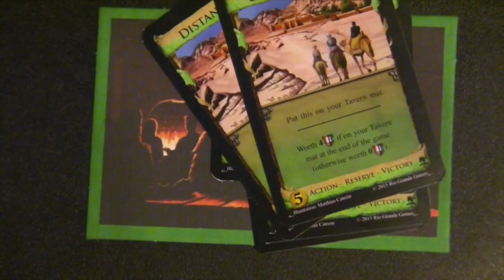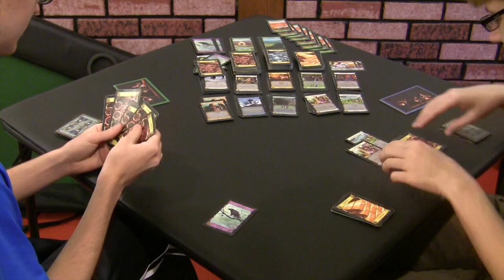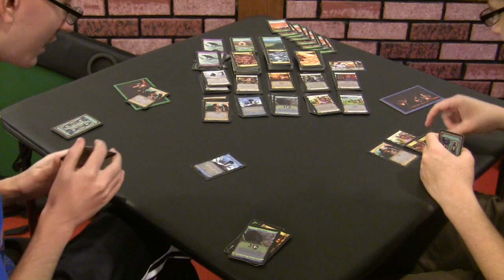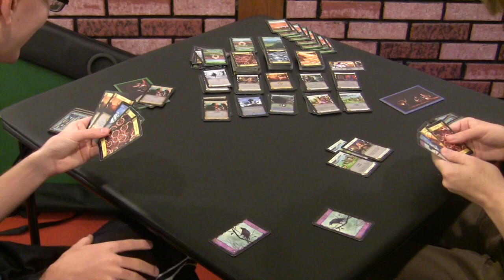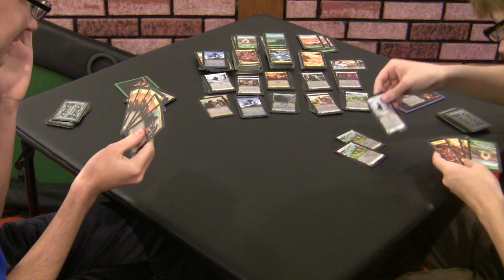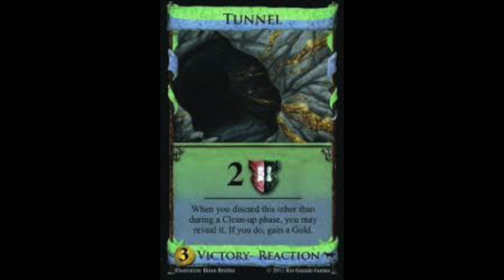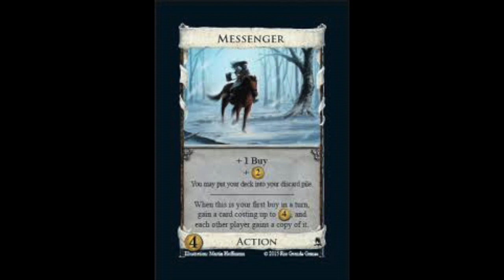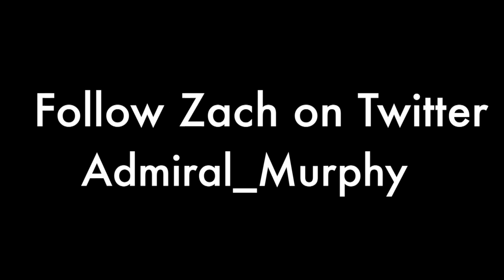Dominating Dominion Episode 32: The Great Stash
In this Episode a few Promo cards invade our attack card series.